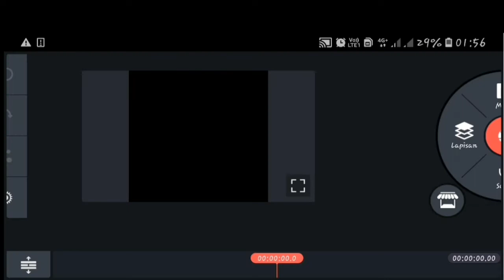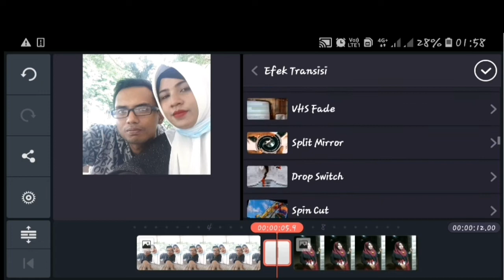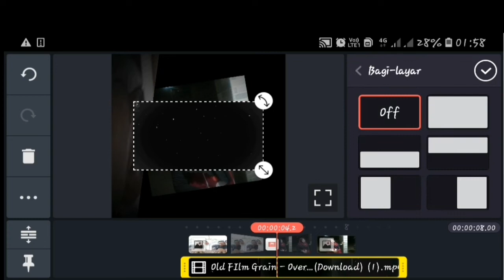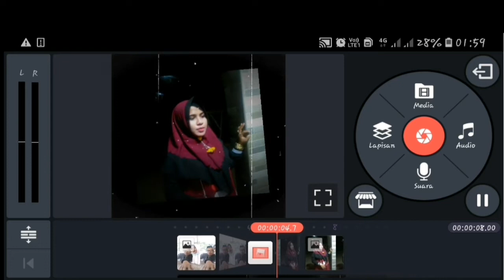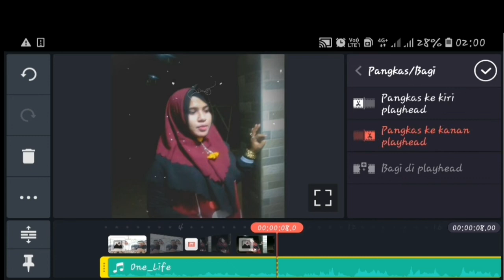tutorial transisi foto dengan efek vintage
Cara membuat video transisi foto efek vintage
Tutorial edit video transisi foto dengan efek vintage